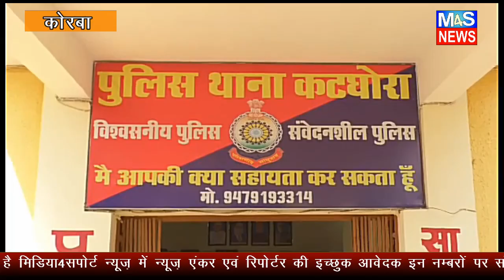M4S NEWS:आबकारी विभाग की टीम को गाँव की महिलाओं ने घेर कर किया हंगामा